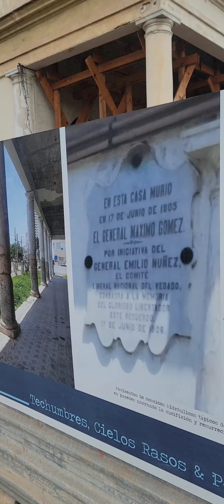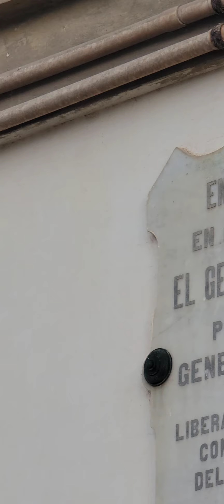Piquera de Taxis 5ta y D en el Vedado 🚖🚕🚖🚕🚖🚕🚖🚕🚕🚕🚖